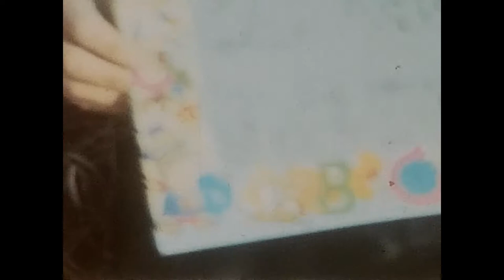Kids in Princeton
Kevin, Johnny, Maria, Jim & ConnieHaffey, John, Dan, Kim & Tam.